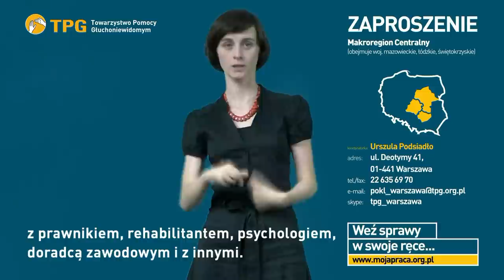Weź sprawy w swoje ręce... Zaproszenie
Film w Polskim Języku Migowym.
Zaproszenie do udziału w projekcie „Wsparcie osób głuchoniewidomych na rynku pracy II - Weź sprawy w swoje ręce.".

Masz jednoczesne uszkodzenie wzroku i słuchu? Niezależnie od tego, w jakim zakątku Polski mieszkasz - ten film jest dla Ciebie!

Treść komunikatu przedstawionego w filmie:

Witaj, masz problemy ze wzrokiem i słuchem?
Jeśli tak, TPG ma dla Ciebie bardzo ciekawy projekt.
Mogą w nim uczestniczyć osoby z całej Polski.
Projekt już się rozpoczął i będzie trwał do końca 2012 roku.
W projekcie są po pierwsze: warsztaty aktywizacji zawodowej,
po drugie: szkolenia zawodowe,
po trzecie: spotkania grupowe,
po czwarte: spotkania indywidualne ze specjalistami:
z prawnikiem, rehabilitantem, psychologiem, doradcą zawodowym i innymi.
Za pomocą projektu chcemy pomóc Tobie zwiększyć poczucie własnej wartości.
Jeżeli będziesz chciał rozpocząć pracę lub staż, nasi trenerzy pracy Tobie pomogą.
Masz szansę otrzymać sprzęt, który pomoże Ci w rozwoju zawodowym.
Mamy również pieniądze na szkolenia lub studia, które sam wybierzesz.
Zapraszamy, przyjdź do nas. Udział w projekcie jest bezpłatny.
Nic nie stracisz, możesz tylko zyskać!
Poznasz nowych ciekawych ludzi, zdobędziesz również nowe doświadczenia.
Naprawdę warto. Zapraszamy!

Dane kontaktowe biur makroregionalnych:

Makroregion Centralny
(obejmuje województwa mazowieckie, łódzkie, świętokrzyskie)

koordynatorka: Urszula Podsiadło
ul. Deotymy 41, 01-441 Warszawa
skype: tpg_warszawa

Makroregion Południowo-Zachodni
(obejmuje województwa dolnośląskie, śląskie, opolskie, lubuskie)

koordynatorka: Marta Kamer
ul. Zelwerowicza 4a, 53-676 Wrocław
skype: tpgwroclaw, gg: 7221948

Makroregion Północno-Wschodni
(obejmuje województwa kujawsko-pomorskie, podlaskie i warmińsko-mazurskie)

koordynatorka: Anita Nietupska
ul. Dworcowa 3/101, 10-413 Olsztyn
skype: tpg_Olsztyn, gg: 23876496

Makroregion Północno-Zachodni
(obejmuje województwa pomorskie, zachodniopomorskie i wielkopolskie)

koordynator: Andrzej Ciechowski
ul. Bażyńskiego 32, 80-309 Gdańsk
tel.: 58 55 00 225
skype: tpg.gdansk

Makroregion Południowo-Wschodni
(obejmuje województwa lubelskie, małopolskie, podkarpackie)

koordynator: Marcin Dziółko
ul. A. Asnyka 10 lok. 10, 35-959 Rzeszów
skype: tpg_lublin, gg: 23288464